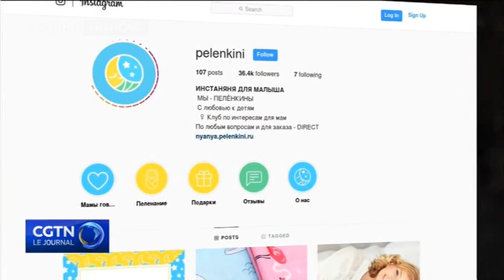Les Russes cherchent davantage d'opportunités d'affaires en Chine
Les entreprises russes cherchent davanatage d'opportunités d'affaires en Chine, malgré les différences de cultures, de géographies et de langues.